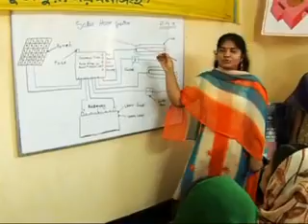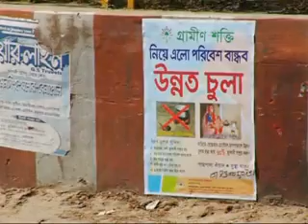Right Livelihood Award - Grameen Shakti - Renewable Energy for Poor - 2007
More "... for bringing sustainable light and power to thousands of Bangladeshi villages, promoting health, education and productivity".

Grameen Shakti, under its Managing Director Dipal Barua, has installed more than 110,000 solar home systems in rural Bangladesh. It has shown that solar energy applications can be scaled up massively and rapidly to provide an affordable and climate-friendly energy option for the rural poor.